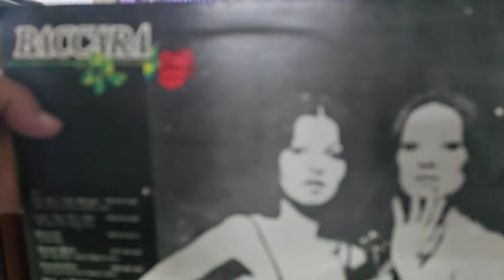Baccarat- Sorry I'm a lady